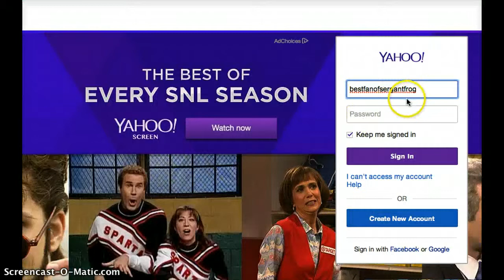run through of the bubble trouble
ok here is my response to a request